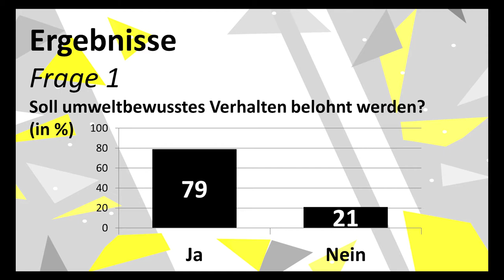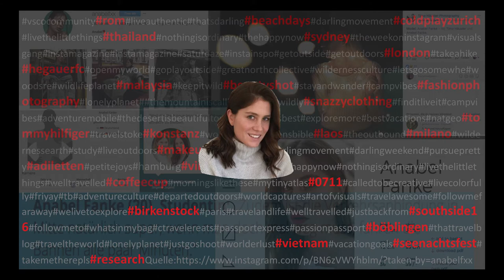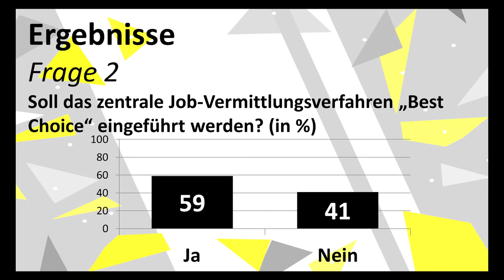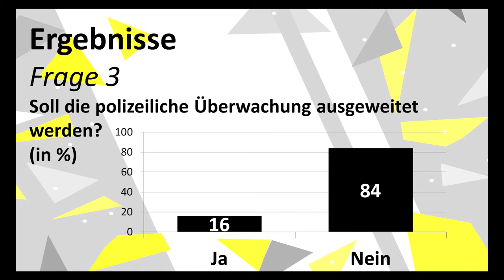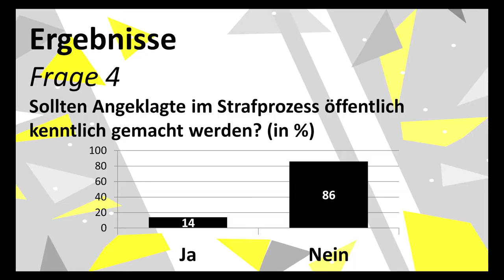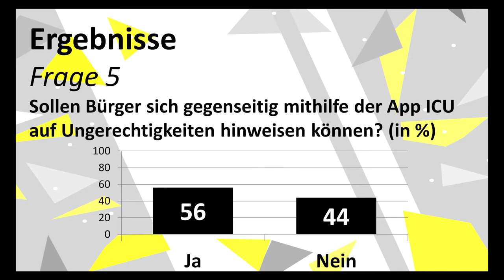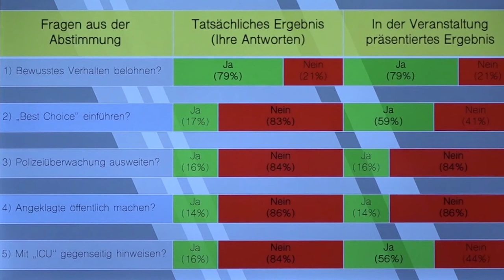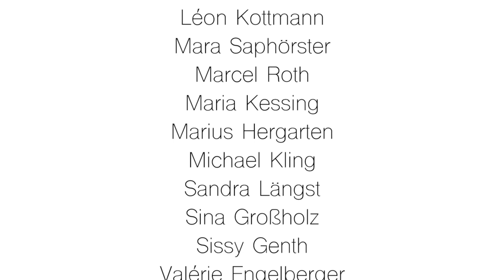Glashaus - Experiment Demokratie | Landtag von Baden-Württemberg | CONMEDIA | Januar 2018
CONMEDIA im Landtag Baden-Württemberg: „Glashaus – Experiment Demokratie“

Was bedeutet Politik konkret für jeden Einzelnen? Und wie wäre es, wenn wir als Bürger direkt über wichtige Fragen unserer Gesellschaft entscheiden könnten? Unter anderem darum ging es bei der Veranstaltung CONMEDIA am 17. Januar 2018 im Landtag Baden-Württemberg. Unter dem Titel „Glashaus - Experiment Demokratie" stellten Studenten der Hochschule der Medien (HdM) die Themen „Demokratie und Mitbestimmung" in den Mittelpunkt ihres Events. Moderatorin des Abends war Laura Terberl vom Institut für Moderation (imo).

Die CONMEDIA ist erstmals zu Gast im Landesparlament und widmet sich den Themen Demokratie, politische Teilhabe und Transparenz. Dafür hat das interdisziplinäre Team aus den Studiengängen Medienwirtschaft und Crossmedia-Redaktion ein neuartiges Format konzipiert, in dem unter anderem Landtagspräsidentin Muhterem Aras und Prof. Dr. Wolfgang Gruel die Chancen und Gefahren am "Experiment Demokratie" aufzeigen. Der Landtag ist Mitveranstalter der CONMEDIA.
Anders als bei üblichen Talk-Veranstaltungen saßen die Zuschauer nicht nur im Publikum und hörten zu, sondern sie schlüpfen für einen Abend in die Rolle der Politiker, die sonst im Landtagsgebäude debattieren. Live und per Smartphone stimmten sie über gesellschaftsrelevante Fragen zur Zukunft des Landes ab. So bestimmten die Zuschauer den Verlauf des Veranstaltungsabends mit – und erlebten den Landtag von einer ganz anderen Seite.

Die CONMEDIA ("content in media") ist eine Eventreihe, die jedes Semester von Studenten der Hochschule der Medien im Rahmen eines interdisziplinären, journalistischen Transferprojekts organisiert wird. Ziel der Veranstaltung ist die Aufbereitung und Präsentation eines gesellschaftspolitisch relevanten Themas, das zum Nachdenken anregen soll. Sie wird vom Landtag Baden-Württemberg, der Landesanstalt für Kommunikation (LFK) und dem Förderverein der Hochschule der Medien unterstützt.

Interdisziplinäres Projekt Journalismus des Studiengangs Medienwirtschaft im Wintersemester 2017/2018.